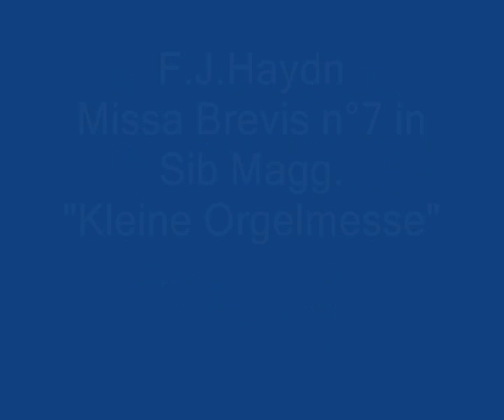Haydn - Credo - Kleine Orgelmesse (M.Brevis n°7 in Sib M)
16 aprile 2016
Chiesa di S.Giorgio e B.V.Immacolata di Carimate - Como
Solisti: Simona Garbagnati e Daniele Bonacina
Coro "Angelo Sala" di Carimate
Violini 1°: Carol Bergamini, Beatrice Silva, Francesco Maltecca, Lorenzo Cavalleri.
Violini 2°: Alessandro Piffaretti, Chiara Pistis, Sofia Pensotti
Viole: Pietro Molteni e Cecilia Aliffi
Violoncelli: Veronica Marelli e Martina Silva
Organo: Riccardo Quadri
Direttore: Antonello Rizzella